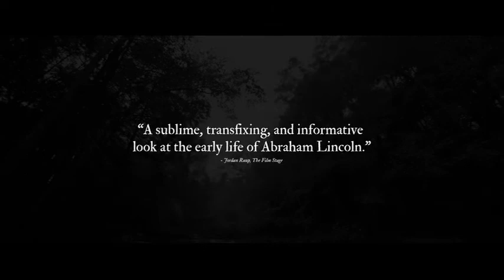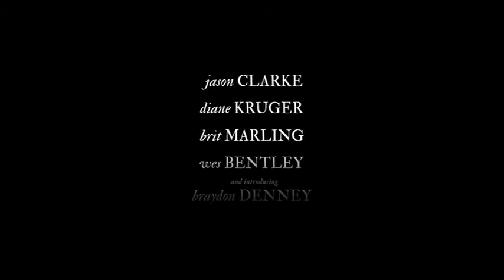The Better Angels (2014) Trailer